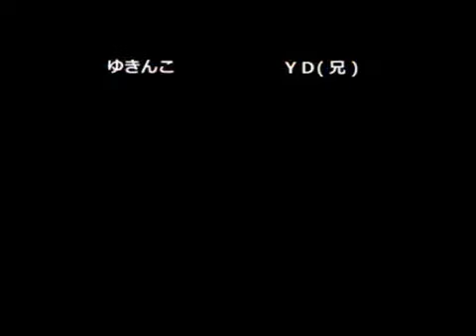KOF02UM Nishinippori 299th Event Part 2 (16/6/27)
in GameSpot Versus